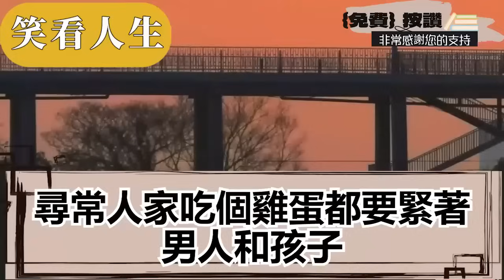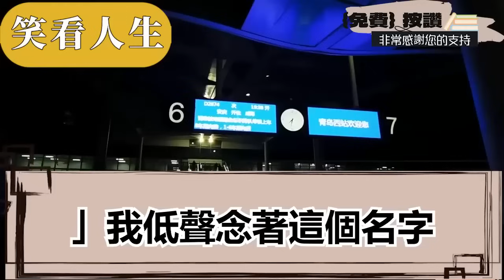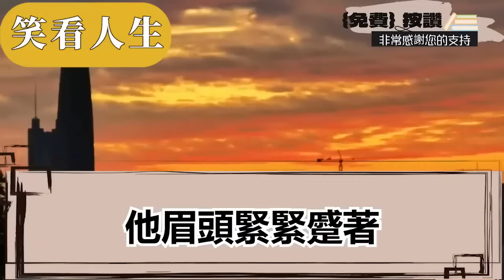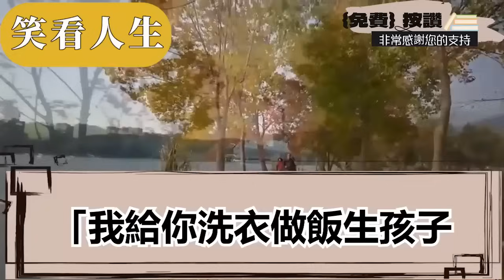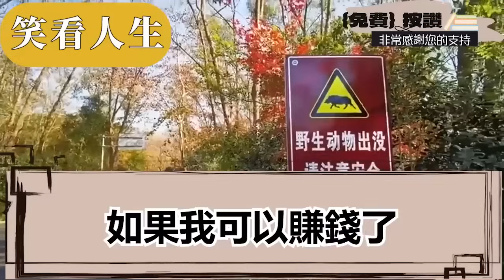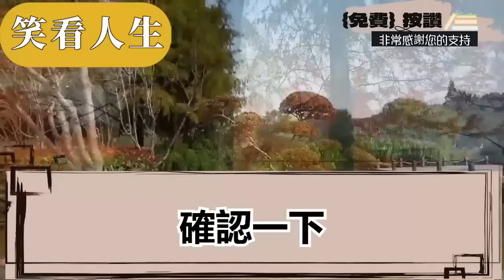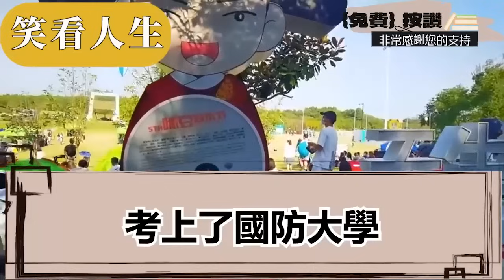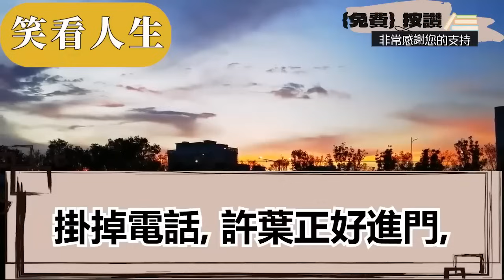爸媽生下弟弟後想賣了我，是舅舅舅媽湊出三百買了我，可我剛到家不久舅舅就失業了，為供我和弟弟他們負債累累，眾人都嘲他們接回家了個災星，不料隔天一消息卻讓他們傻眼||笑看人生情感生活